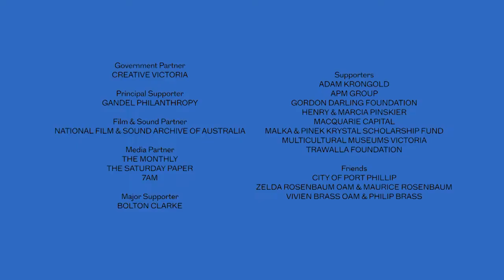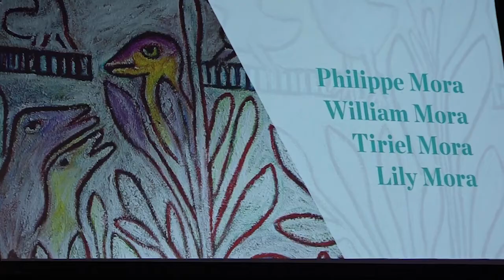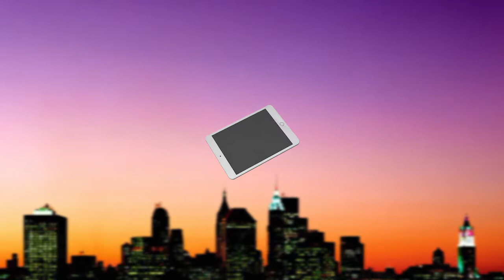Some Video Clips of Mirka Mora, with Philippe Mora on The SHTICK S64-05 Seg.2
Some Video Clips of Mirka Mora, with Philippe Mora opening the segment, including Mirka's appearance on The Shtick in 2007, an Interview with Serge Thomann on The Shtick after Mirka's Memorial Service at The Palais, ending with a Montage Clip of the Memorial Service in 2018.